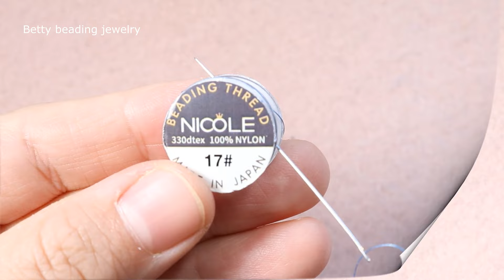Herringbone beaded bracelet with 3 rows Rondolle crystal elegant and easy for beginners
Herring bone beaded bracelet with 3 rows Rondolle crystal

Matrials:
delica beads 2mm(10,0) 3 Colors
Rondolle crystal 3mm
Lobster clasp
wire guard
extensie tail chain
beadding needle no11
beadding thread 0,20 mm